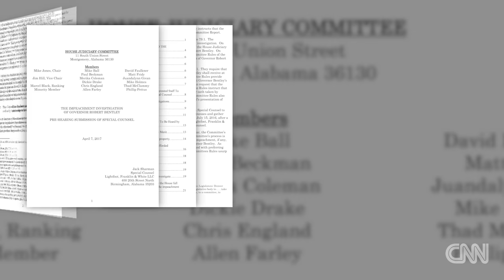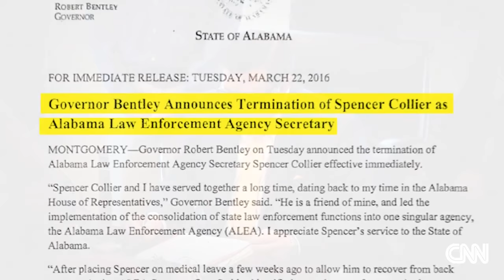Accusations mounting against Governor Bentley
Alabama's Governor Robert Bentley denies using state resources to hide his alleged affair with a former top aide. CNN's Polo Sandoval has the latest.